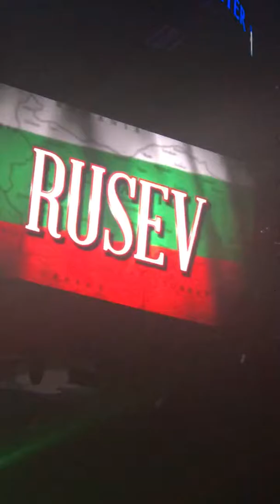Fuzailov family at a Wwe live show 12/28/16